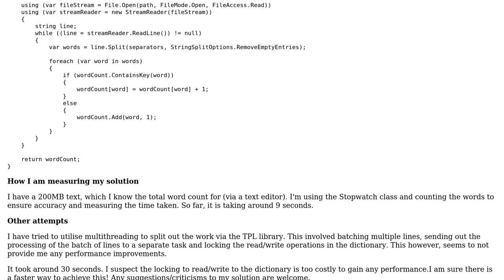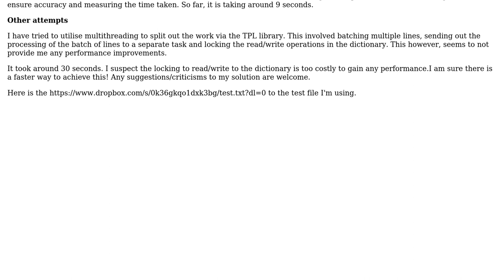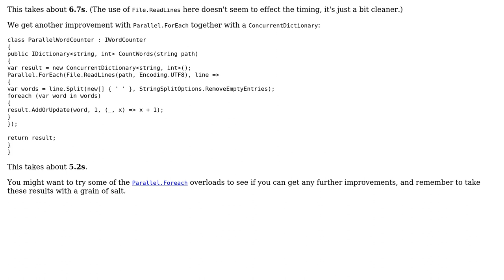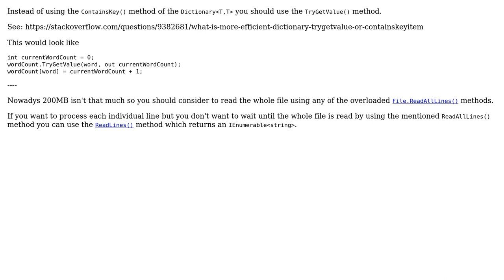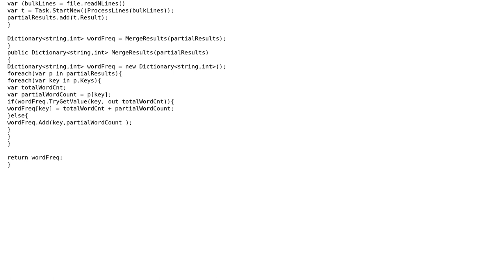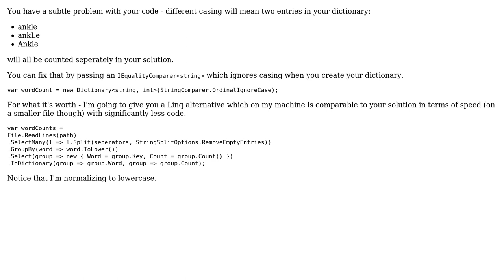Code Review: Word frequency in a large text file (5 Solutions!!)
Code Review: Word frequency in a large text file

With thanks & praise to God, and with thanks to the many people who have made this project possible! | Content (except music & images) licensed under CC BY-SA | Music | Images & others | With thanks to user RobH user Prabu user mjolka user Jamal user Heslacher user Daniel Sokolov user d347hm4n and the Stack Exchange Network Trademarks are property of their respective owners. You are responsible for your own actions.